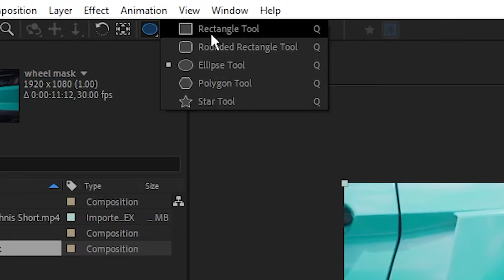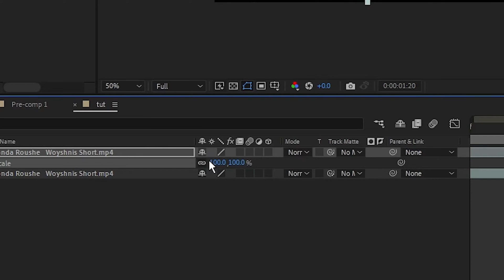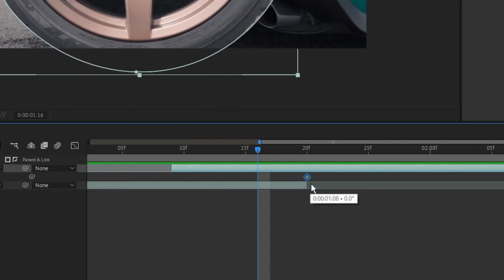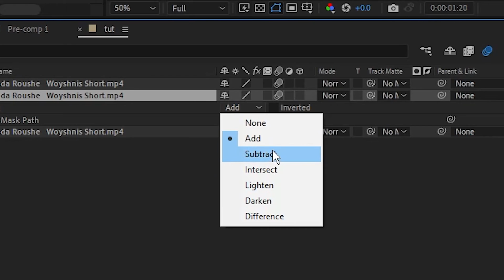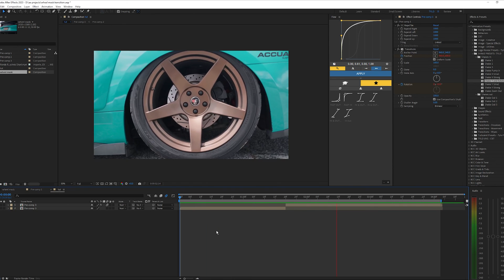Wheel Spin Transition - After Effects Tutorial *EASY*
In this video, I show you guys how to create this wheel spin transition effect inside Adobe After Effects. This effect is pretty popular on Instagram reels and TikTok so I decided to make a tutorial on it.

Car footage used in this video: @WoyshnisMedia
✱ I'll be uploading different editing assets, preset packs, and more!
✱ The discord server is a great way for all of us to connect and chat.